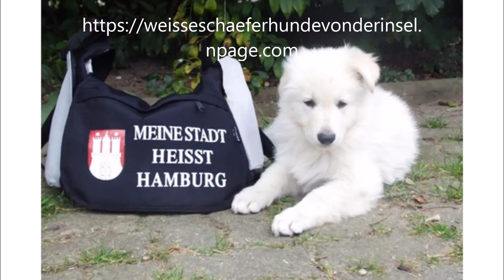Homepage von weisser Schweizer Schäferhunde Zucht